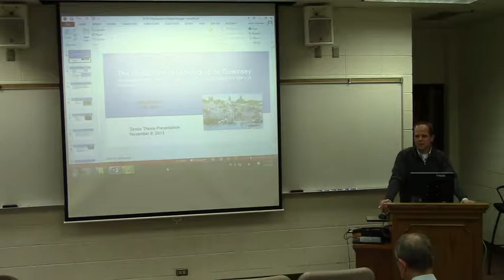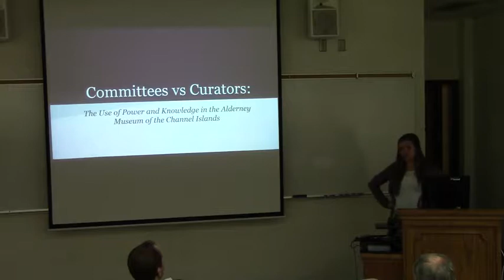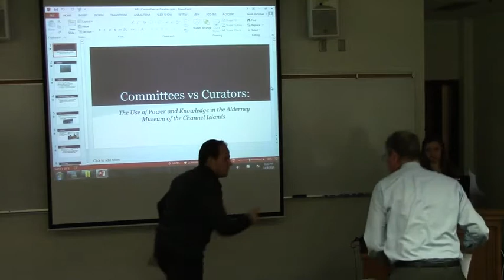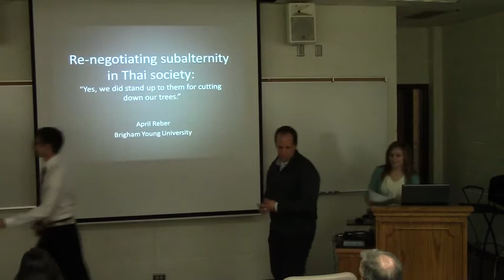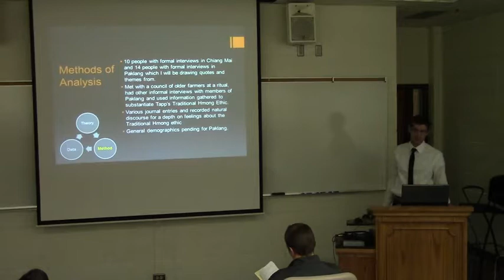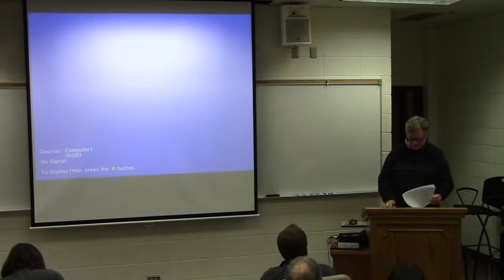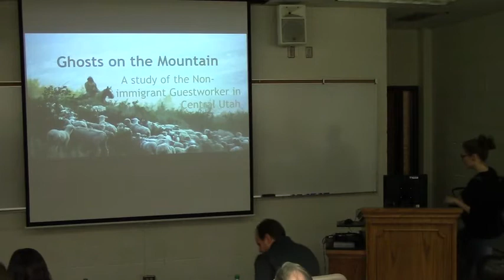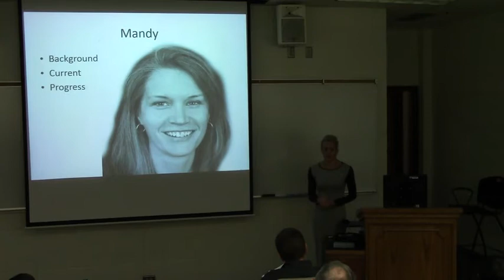Senior Thesis Symposium Fall 2013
On November 8th, 2013 we held the first symposium for our seniors (those writing their theses during Fall 2013) to present the results of their senior thesis projects. Faculty discussants commented on the papers and offered feedback at the end of each panel, followed by an open discussion. The schedule of the symposium went as follows:

Senior Thesis Symposium
BYU Department of Anthropology
November 8th 323 MARB

Pete Busche - "Growing up in Gradation on Guernsey: A study on 16-26 year-olds on the Island of Guernsey and how leaving for University affect their transition into adulthood"
Chelsea Pineda Davey - "Goodness in Guernsey? The role of volunteering in bringing solidarity and a sense of community to Guernsey"
Aubree Banton - "Committees vs Curators: The Use of Power and Knowledge in the Alderney Museum of the Channel Islands"
Discussant: John Hawkins

Krista Rau - "Hmong fall from grace: Messianic structures in history"
Lindsey Fields - "Imagined Discontinuity, Continuous Ontology: Understanding the conversion to Christianity and Messianism"
April Reber - "Re-negotiating subalternity in Thai society: 'Yes, we stood up to them for taking down our trees.'"
Richard Gettys - "Making a Profit at What Cost? Hmong entrepreneurs in village markets and the social realities they face"
Rachel Cornwall Twelmeyer - "Where can we find the lub tsho menyuam?: The Effects of Medicalization on Birthing and Mortuary Rituals"
Discussant: Charles Nuckolls

Carly Jakins - "Ghost on the Mountain: A Study of the Non-immigrant Guestworker in Central Utah"
Jenessa Sheffield - "Homeless women gaining identity: How the homeless women of Salt Lake City
Discussant: Greg Thompson